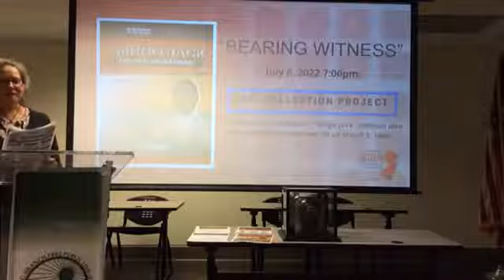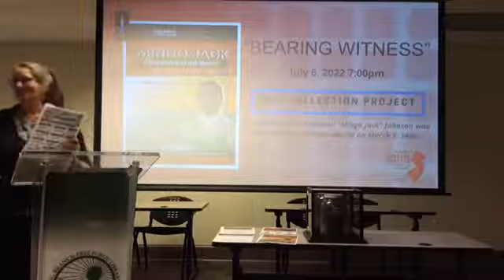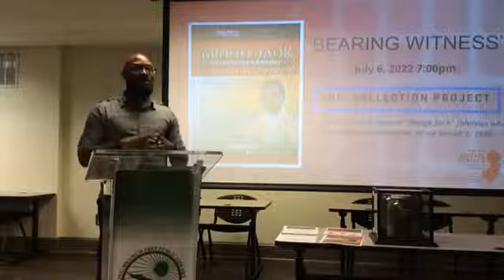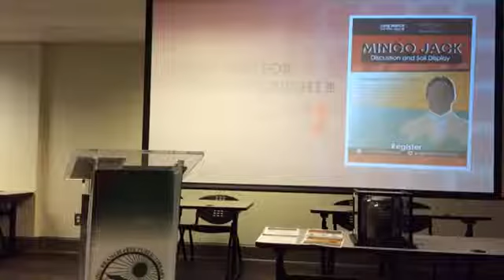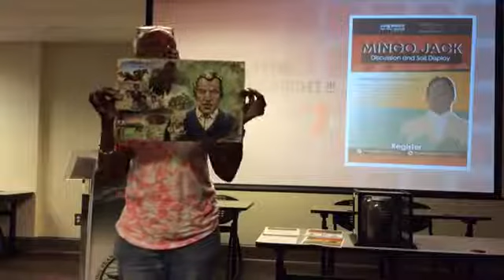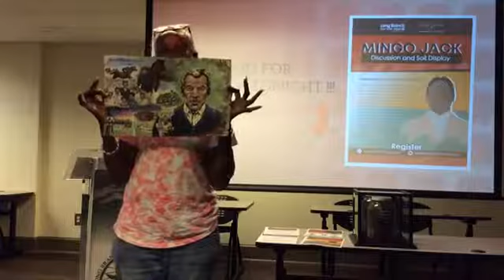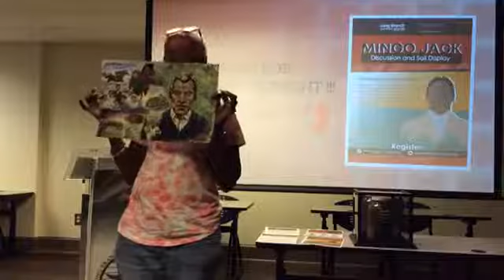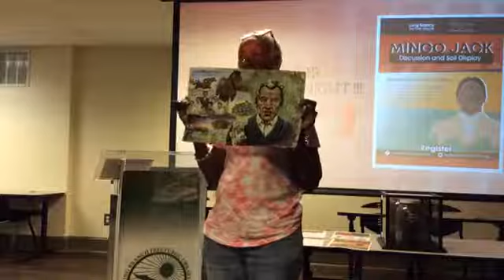“Bearing Witness” Social Justice Discussion and Mingo Jack Memorial Soil Display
Please join the NJ Social Justice Remembrance Coalition for a program commemorating the 1886racially-motivated murder of Samuel "Mingo Jack" Johnson of Eatontown, the victim of NJ's only documented lynching. No one was ever held accountable.

Reverend Kerwin Webb, president of the Red Bank Area NAACP will lead a discussion fostering meaningful dialogue about race and justice. Samuel “Mingo Jack” Johnson was an African American resident of Eatontown, who was murdered on March 5,1886, after being arrested on unsubstantiated charges of raping a white woman. He was dragged by a local mob from his cell and brutally beaten and hanged to death. This was the only known lynching in New Jersey.

Be sure to visit the special travelling exhibit of a memorial jar of soil collected at the Eatontown site of Mr. Johnson's murder, located in the lobby at our Main Library. This display asks viewers to join in bearing witness to this personal and community tragedy, and to reflect on actions we can take today to end the legacy of racial violence and inequality.